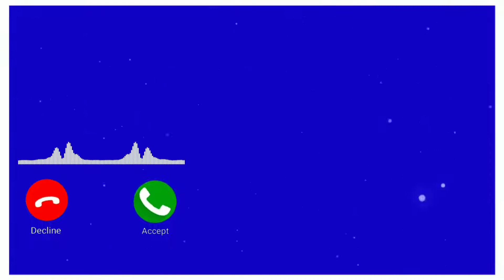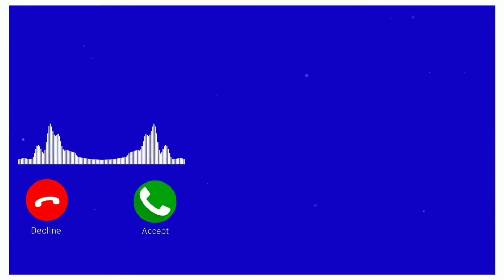Ringtone set kasa kre new video calling ringtone set Sahil King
telegram my link

If you are a copyright owner and want your work to be removed from our channel please contact via email  or leave us asok personal message here and we will remove your video right way " Please Do not opt for youtube strike